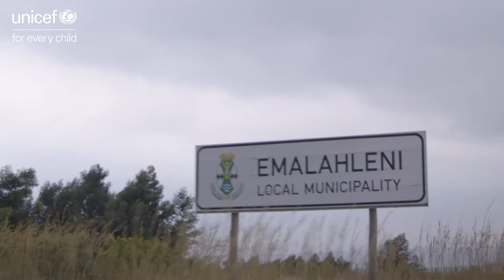"This disease is serious and it kills!" - Rachel from Mpumalanga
Rachel Ndlovu from Lydenburg, Mpumalanga, South Africa shares her COVID-19 story. Rachel reiterates that it is important to take the COVID-19 vaccine to protect ourselves and our loved ones.

Want to register yourself or someone you know for a COVID-19 vaccine? It’s super easy - choose 1 of 4 ways to register:
1️⃣ Send the word REGISTER to 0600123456 on WhatsApp
2️⃣ Dial *134*832*ID Number#
No ID Number? Just dial *134*832#
and follow the instructions
OR